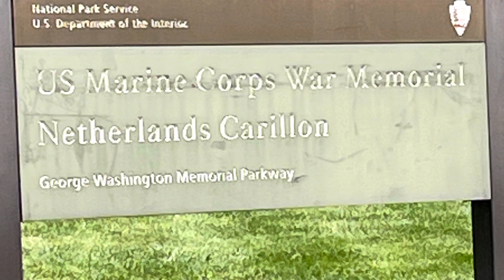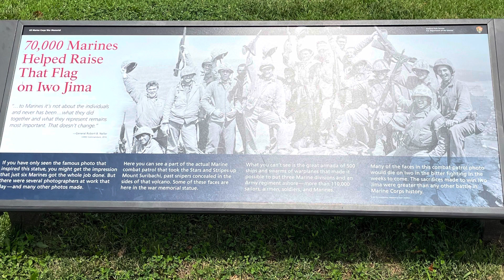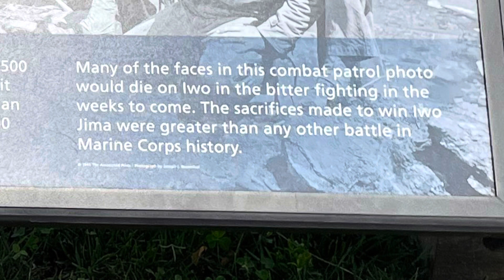US Marines War Memorial Netherlands Carillon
This video is from a recent visit to Arlington Cemetery.  I happened to be at the war memorial at 12:00 noon and was surprised that to hear the Netherlands Carillon play all the military hymns.